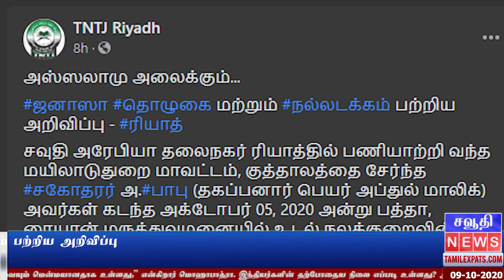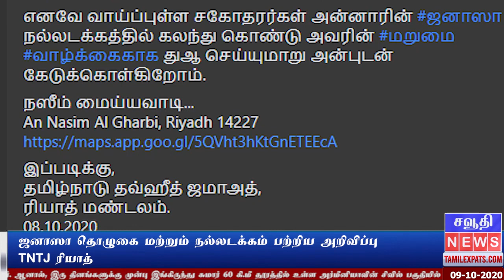Saudi Tamil News | ஜித்தாவில் இடிக்கப்படும் பாழடைந்த கட்டிடங்கள் | Ladies restaurant opened in Rafah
இன்றைய சவுதி அரேபியா தலைப்பு செய்திகள்: (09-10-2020)

1. ஜித்தாவில் இடிக்கப்படும் பாழடைந்த கட்டிடங்கள்

2. ரஃபாவில் திறக்கப்பட்ட பெண்கள் உணவகம்

3. அல்-ஜூப்பில் இரண்டு புதுப்பிக்கத்தக்க எரிசக்தி திட்டங்கள்

4. ரியாத்தில் பெண்களுக்கான ஓட்டுநர் தளம்  எம் வத்தனா அறிமுகம்

5. இந்தியன் சோசியல் ஃபோரத்தின் முயற்சியால் தமிழகத்தை சேர்ந்தவர் ஊருக்கு பயணம்

6. டீசலுடன் பெட்ரோல் கலந்ததற்காக சிறை மற்றும் அபராதம்

7. ஜனாஸா தொழுகை மற்றும் நல்லடக்கம் பற்றிய அறிவிப்பு - ரியாத்

8. மக்காவில்  மின் முதலுதவி முறை துவக்கம்

9. கொரோனா பாதிப்பு நிலவரம்: அக்டோபர் 08

10. சவூதி ரியாலுக்கு இணையான இந்திய ரூபாயின் மதிப்பு

11. சவூதி ரியாலுக்கான இலங்கை ரூபாயின் மதிப்பு

Saudi News is a Tamil Channel which is one of the pioneers in the broadcasting of comprehensive news and entertainment programs in Saudi Arabia. Saudi News delivers reliable information across Social Media platforms: Facebook, Youtube, Telegram & Whatsapp.